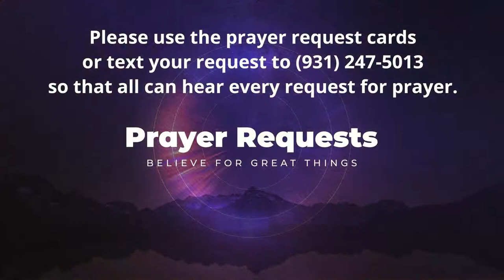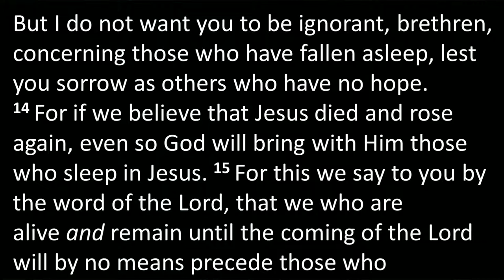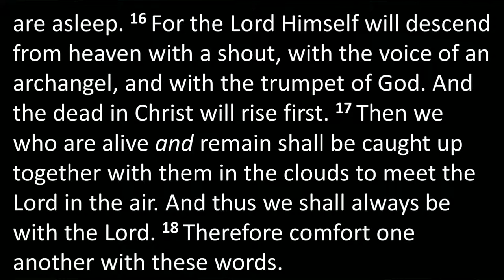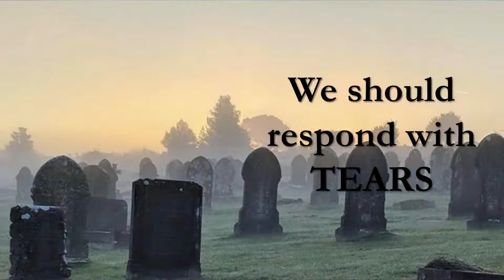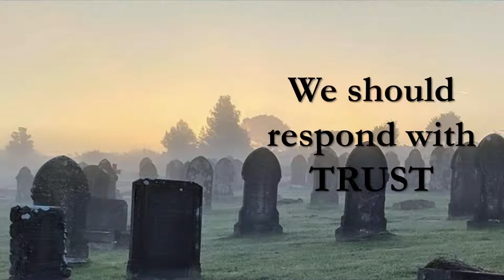Worship on Wednesday - November 3, 2021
Tim McGehee - How to Deal with Death
1 Thessalonians 4:13-18